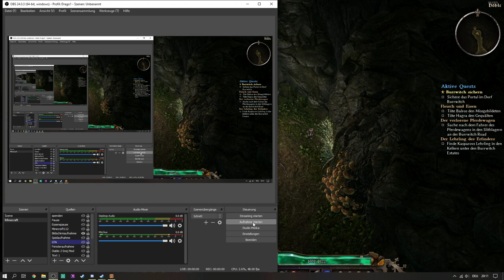Grim Dawn #4 Largest Update 1.1.5.1: Sturmtotem Schamane - Let's Play Forgotten Gods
Mit allen Addons! - Forgotten Gods Crucible und Ashes of Malmouth
Char: Schamane + Arkanist - Sturm Totem und Windteufel!